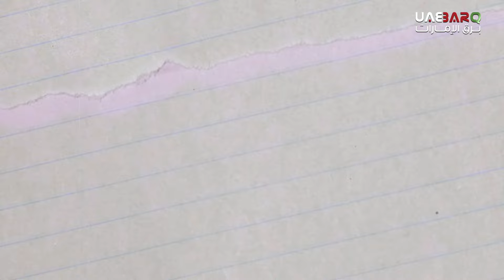ستحتاجها حتماً خلال سفرك.. كيف تقول "شكراً" بلغات العالم؟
هناك بعض الكلمات التي يجب تعلمها أثناء السفر لضرورة استخدامها في مواقفٍ كثيرة، وأهمها كلمة "شكراً".. تعرّف على معانيها بلغات العالم المُختلفة.